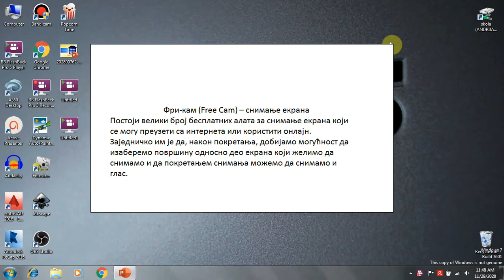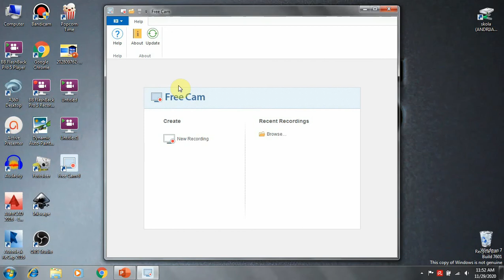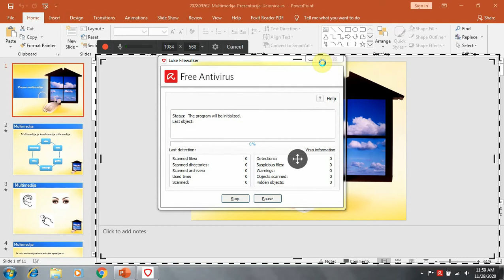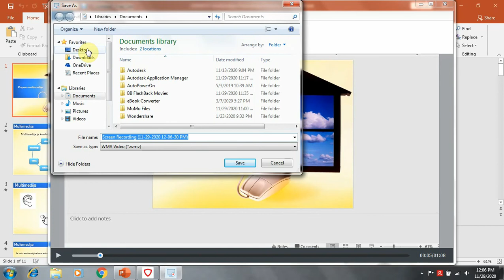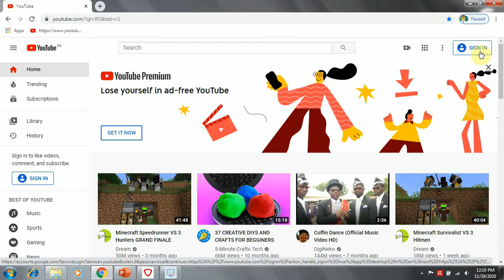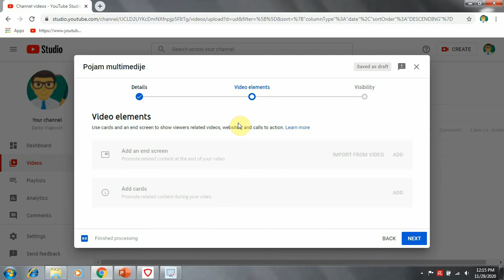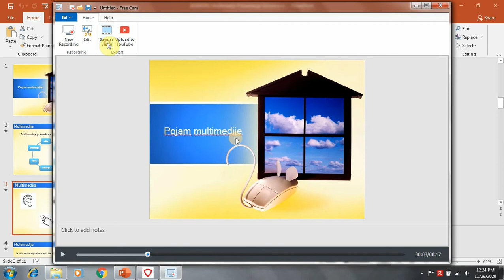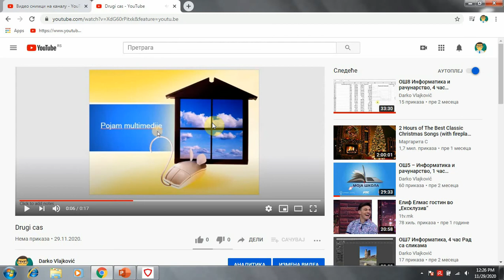Objasnjenje za koriscenje programa za snimanje on line casova (Free Cam)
Pripremio nastavnik informatike Darko Vlajkovic.